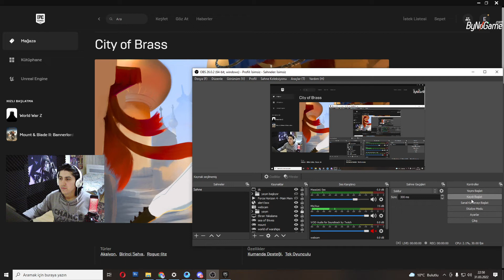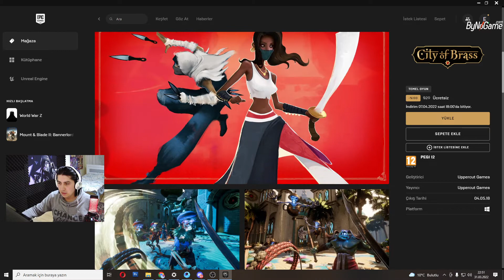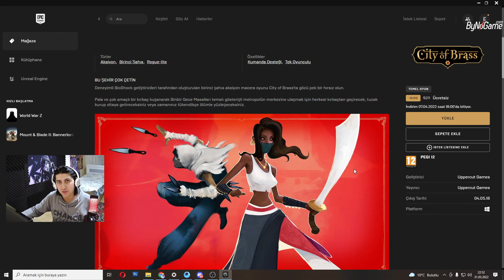EPİC GAMES - City of Brass - TAMAMEN ÜCRETSİZ - TÜRKÇE ANLATIM